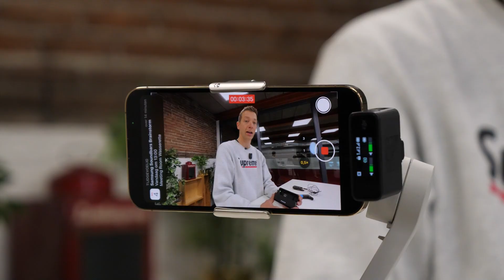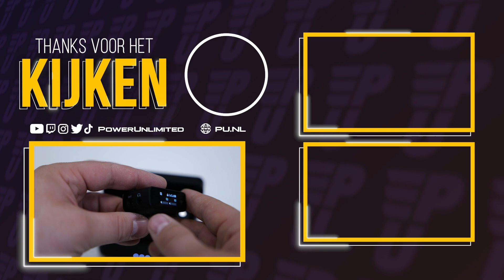De beste microfoon voor je telefoon?! - DJI Mic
Vandaag checkt Martin de DJI mic! Dit handige apparaatje zorgt ervoor dat je lekker compact goede audio kan opnemen, met alleen je telefoon. Martin checkt nu of de klanken uit zijn gouden keeltje tot zijn recht komen met deze mic, bekijk nu hoe ‘ie uit de verf komt!

Partner Manager Gaming: Dirk-Jan Hartog
Redactie: Alie Sierkstra, Cody van den Bogert, Dwayne Vrancken, Florian Houtkamp, Floris de Bijl, Jacco Peek, Jurjen Tiersma, Laura Kempenaar, Lucas May, Marvin Toepoel, Niels Arts, Peter Koelewijn, Ron Vostermans, Tjeerd Lindeboom, Samuel Hubner Casado, Sven Scholte
Hoofdredacteur PU Magazine: Wouter Brugge
Video Producer: Enno de Graaf
Account Manager: Michiel Kramer
Freelance Editor: Luuk Hijne
Video Stagiaires: Evander Hobbs en Mannes Huizinga
Redactie Stagiaires: Rogina Hassan en Tijn Kranen